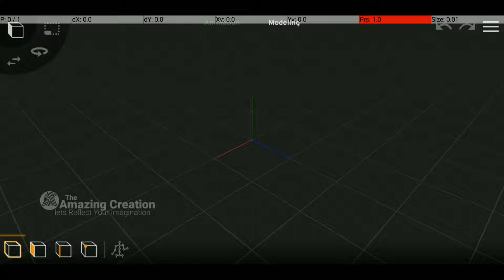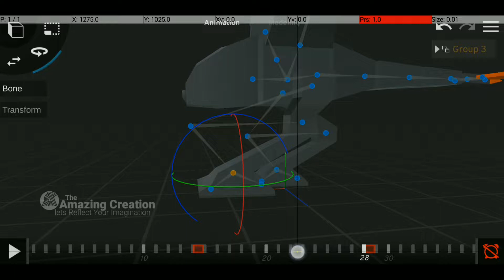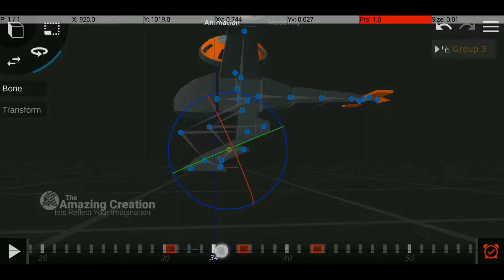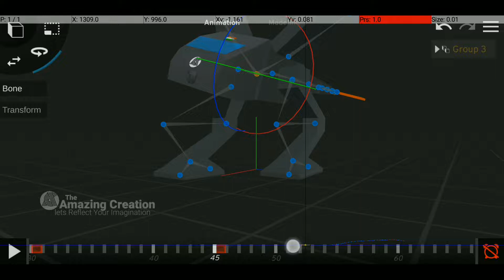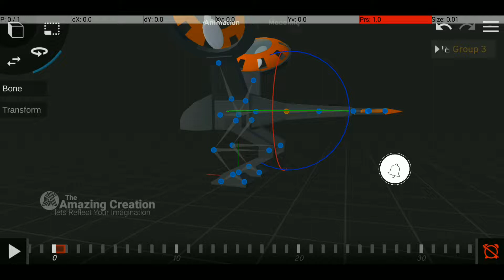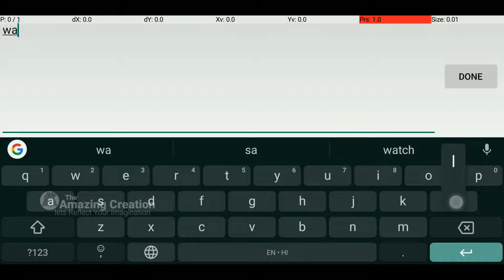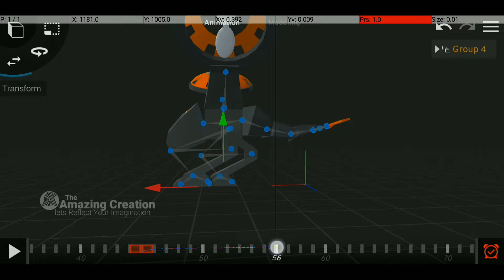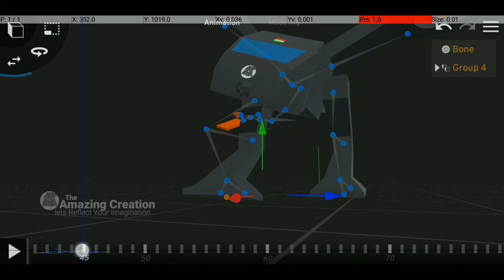Walking Cycle of 3D mech Dragon, prisma 3D animation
Hello friends.
You are now connected with Amazing Creation AC ,so let's REFLECT YOUR IMAGINATION 🔥🔥🔥🔥🔥🔥🔥🔥🔥🔥🔥🔥🔥🔥🔥🔥

Our New Channel
Please give your love And Support.

◆◆◆◆◆◆Social Activities◆◆◆◆◆◆◆◆

Our online Store🛒🛒🛒🛒 (buy Animated 3D models for Prisma 3D)🚀🚀🚀🚀

°°°°°VIDEO DESCRIPTION°°°°°°

Just watch this tutorials and make your own Imagination,so keep watching AMAZING CREATION AC and shear with your friends